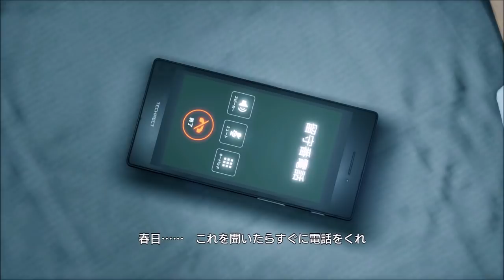第45話 "最後に君は騙される"『龍が如く7』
今日の一言
桐生､､､最高